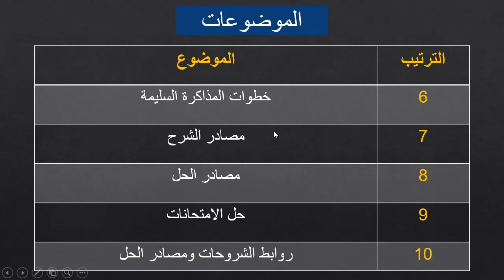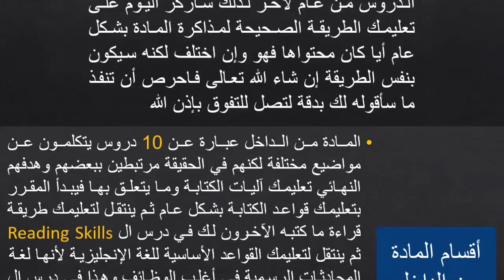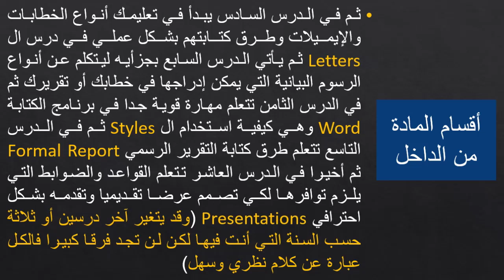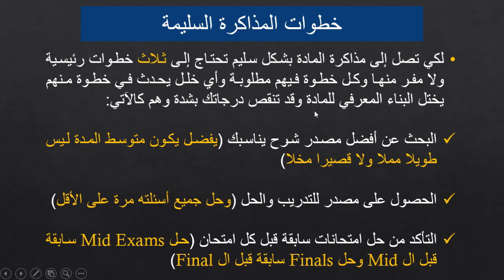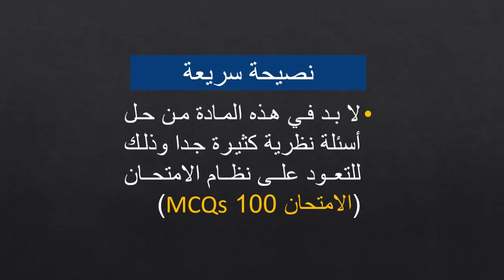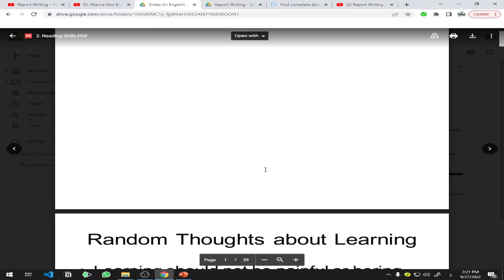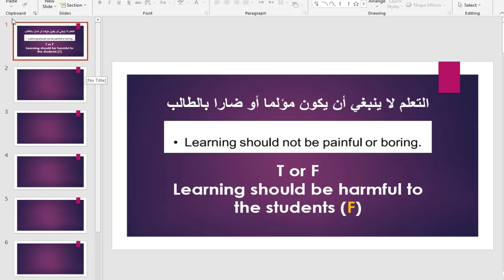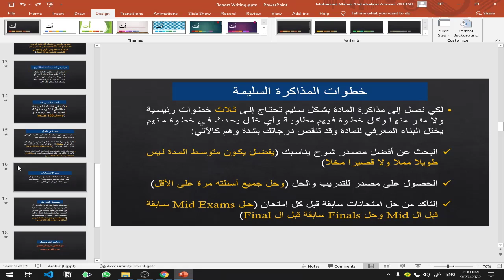Sophomore | First Term | Report Writing